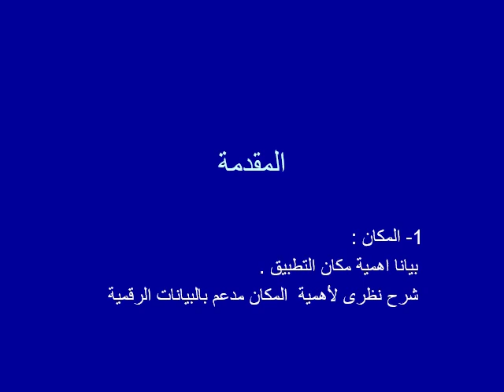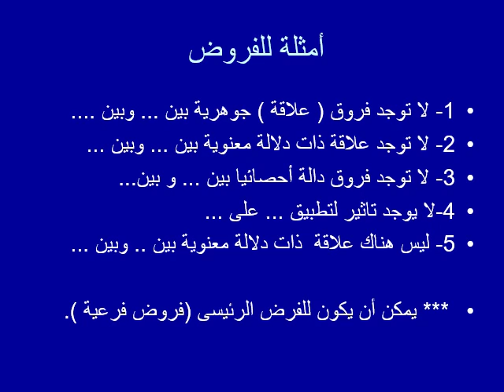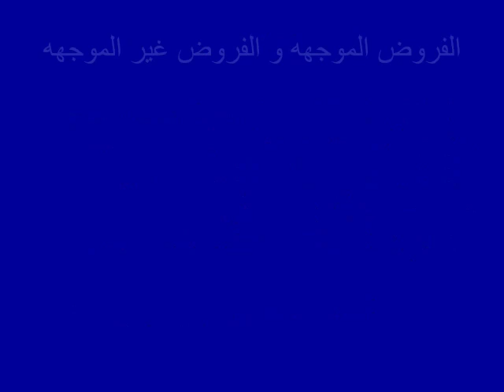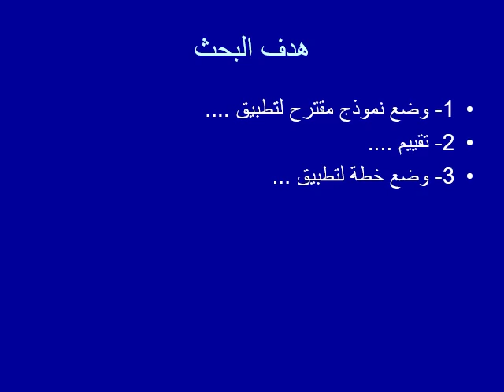تخصص إدارة الإنتاج والعمليات - مشروع البحث - د / طارق خاطر